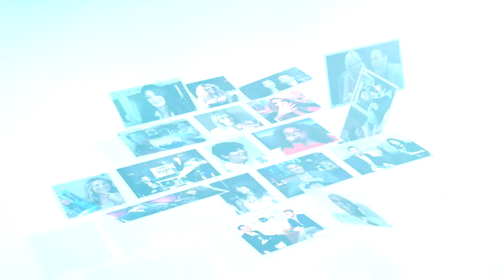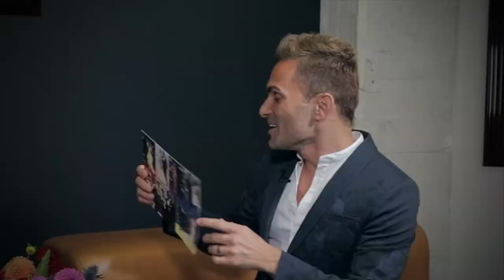FUN Interview with "First Wives Club" star Ryan Michelle Bathe!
Ryan Michelle Bathe is starring in the hot new BET+ series "First Wives Club". This TV adaptation of the classic 1996 film also stars Michelle Buteau and Jill Scott and is the show we all need right now. It's absolutely hilarious and poignant and I could not wait to talk to Ryan about it!